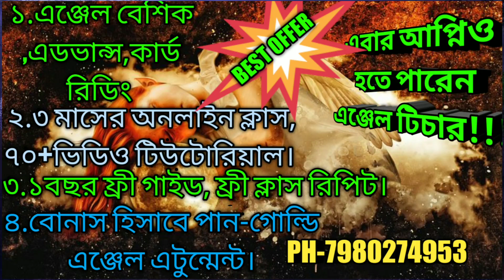দাঁত ও মাড়ির সমস্ত প্রবলেম মুক্তির মেডিটেশন||Angel meditation to solve dental problems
দাঁত ও মাড়ির সমস্ত প্রবলেম মুক্তির মেডিটেশন, ভিডিওতে আপনাদের মেডিটেশনের গভীরে নিয়ে গিয়ে, আপনাদের দাঁত ও, মাড়ির মেডিটেশন  করানো হয়েছে, যারা দীর্ঘদিন ধরে দাঁত ও মাড়ির বিভিন্ন প্রবলেম এ ভুগছেন, দাঁতের যন্ত্রণা, দাঁত দিয়ে রক্ত পড়া, মাড়ি ফুলে যাওয়া, মুখের দুর্গন্ধ, দাঁতের ক্ষয়, রোগে কষ্ট পাচ্ছেন তারা 21 দিন এই মেডিটেশন টা করুন আর  মিরাক্কেল রেজাল্ট অনুভব করুন।
Meditation to get rid of all the problems of teeth and gums, the video takes you deeper into your meditation, your teeth and gums are meditated, those who have been suffering from various problems of teeth and gums for a long time, toothache, bleeding teeth, swollen gums, bad breath, If you are suffering from tooth decay and disease, do this meditation for 21 days and feel the miracle result.